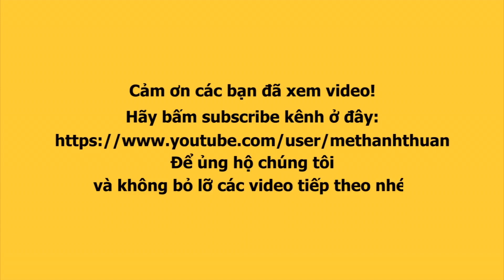Á hậu BẢO NGỌC đọ body MISS THAILAND, VENEZUELA, USA cực nóng bỏng ở Miss Intercontinental